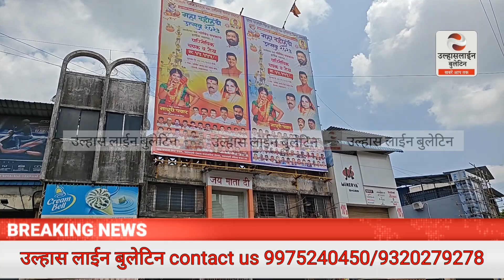ULHASNAGAR नेताजी चौक से डांबर से गड्डे भरना शुरू, दहिहंडी कार्यक्रम! बड़े नेताओं की होगी मौजूदगी!